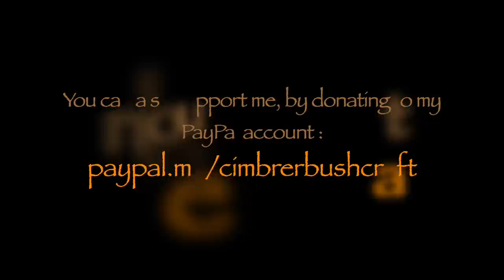Viking series: Trilogy....The Wanderer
A little different video, where I play with the options I have in editing and recording, hope you enjoy and like.
My good friend Alex has the youtube channel called Bushcraft Adventure